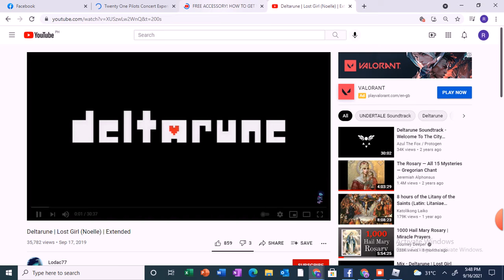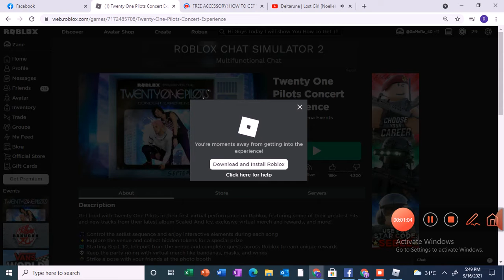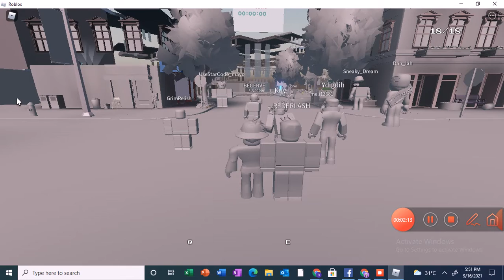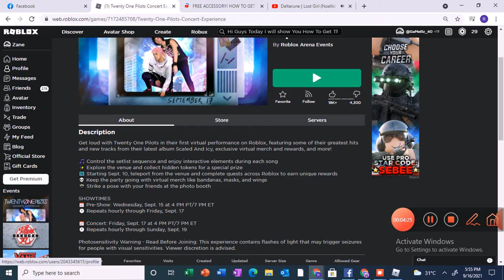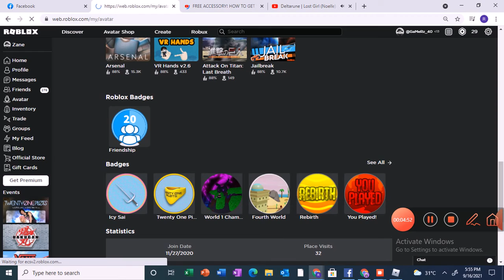How To Get The Grand Price Icy Sai in Roblox(Twenty One Pilots Concert Experience)